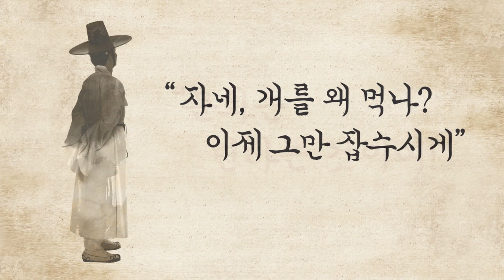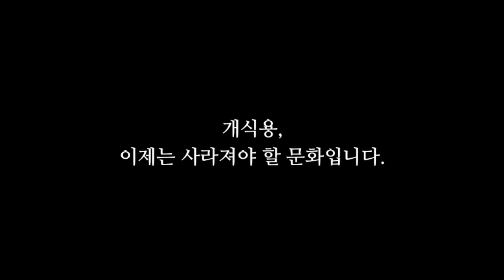'개고기를 먹지 않는 이유' 당신의 이유도 들려주세요!